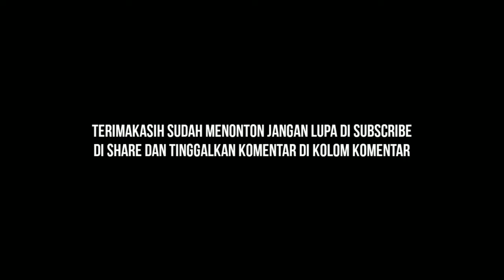Jalan Raya Garawangi Menuju Lebakwangi Kuningan Jawa Barat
Ini hanya video perjalanan dari arah Garawangi menuju ke Lebakwangi Kuningan Jawa Barat. semoga bisa sedikit mengobati rasa rindu pada kampung halaman 🙏